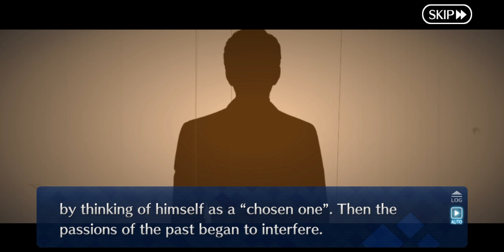【FGO】Ordeal Call 3 English Translation - Interlude 3 - Fate/Grand Order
Order Call 3: Archetype Inception
Interlude 3